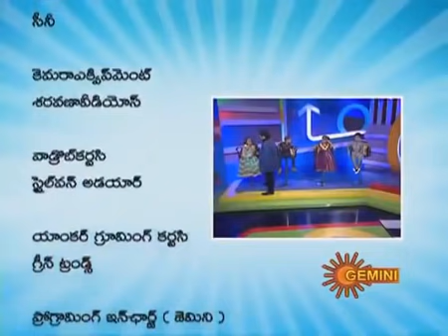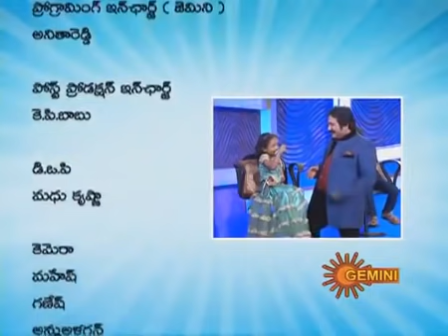pilalu pidugulu kids funny